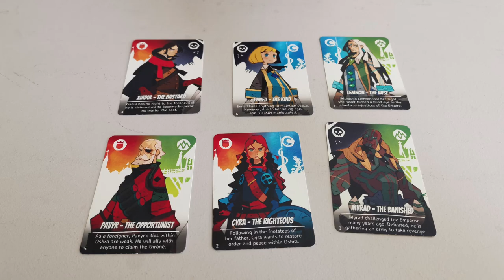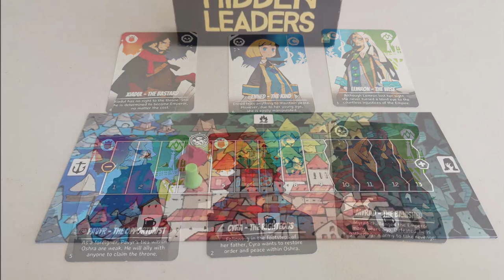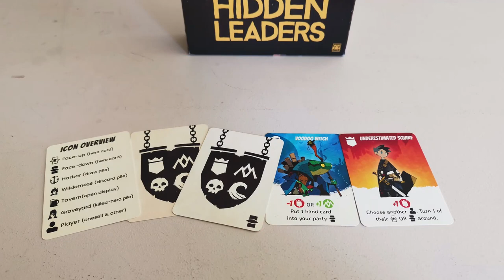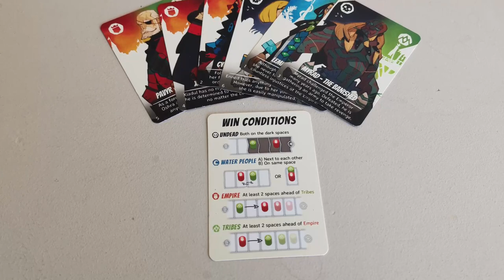HIDDEN LEADERS - LE VERDICT [Review FR]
[Cette vidéo a été réalisée avec un prototype.]

Illustré avec talent par Satoshi Matsuura, Hidden Leaders et un jeu d'identités cachées au caractère bien trempé.

0:00 Intro
1:32 Review